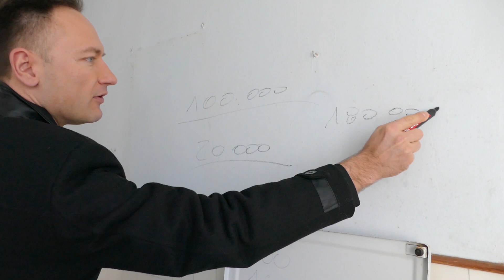61. Nowe okna i kilka starych prawd.